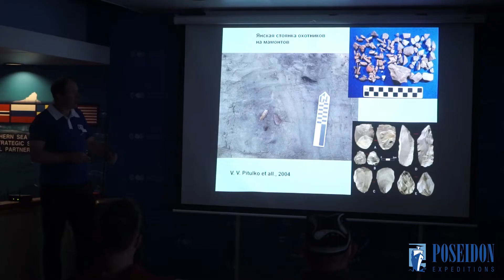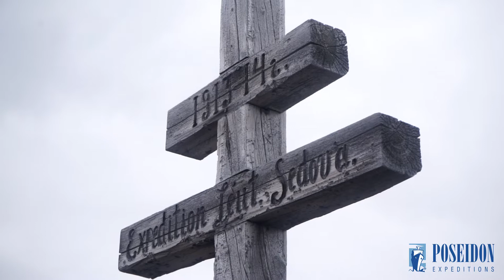North Pole: Edutainment with Poseidon Expeditions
Presentations and workshops by our expert staff.